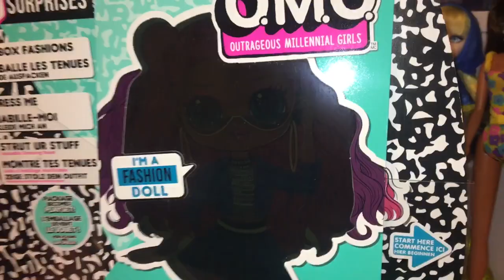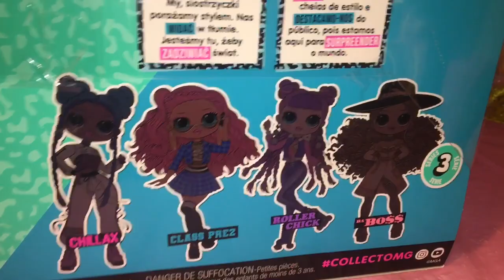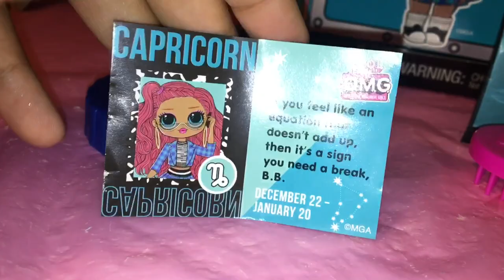LOL Surprise OMG Series 3 Class Prez Doll Review!